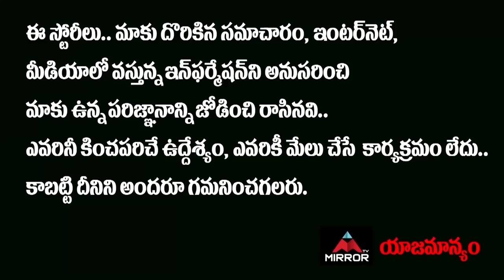సీరియల్ షూటింగ్ ఎంత కష్టమో ..! Trinayani Serial Shooting Video | Ashika and Chandu | MirrorTV